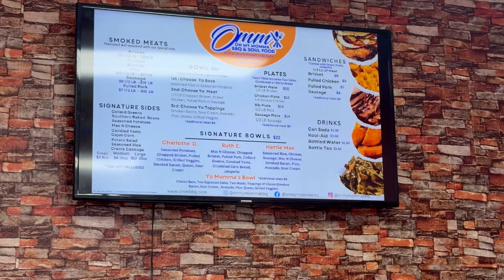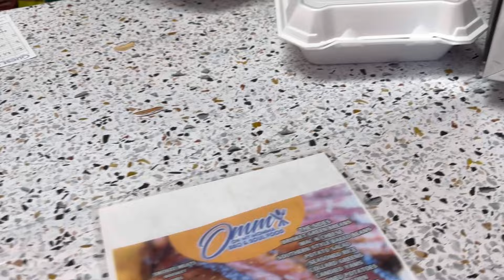ON MY MOMMA BBQ AND SOUL FOOD🤤 | HONEST REVIEW 💯